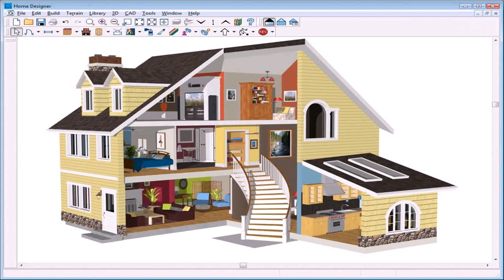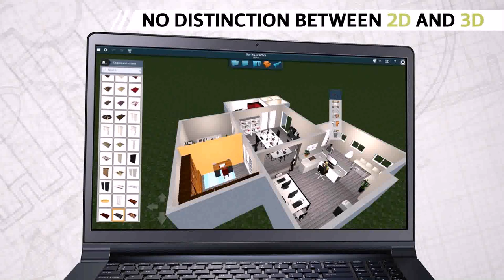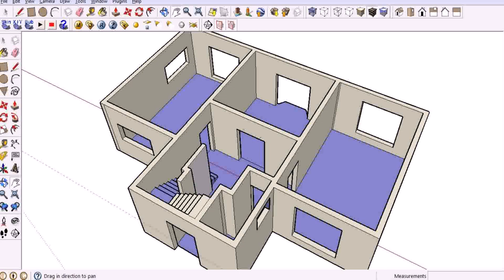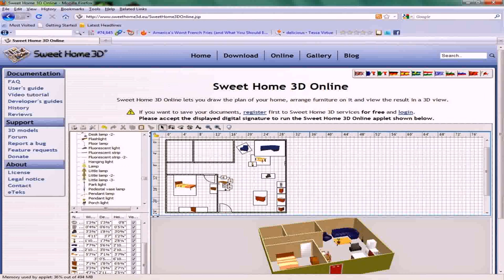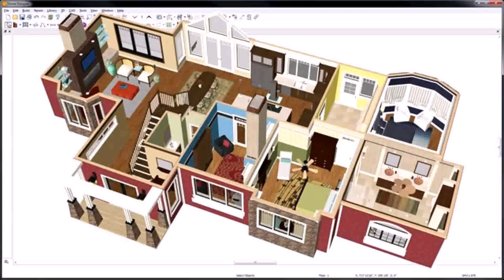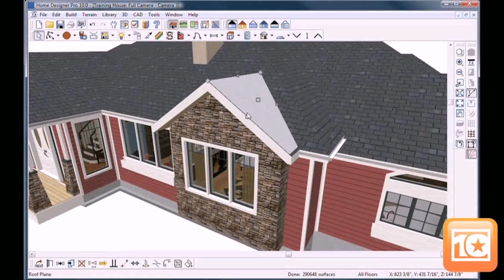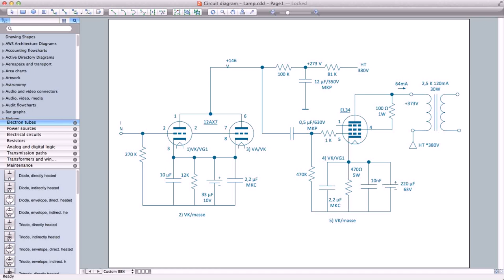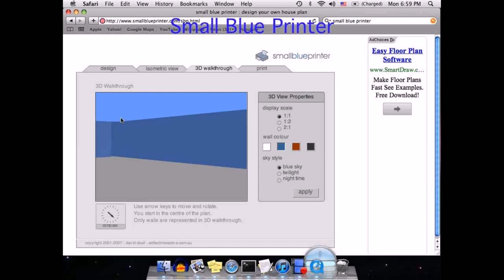Best House Design Software Pc (see description) (see description)